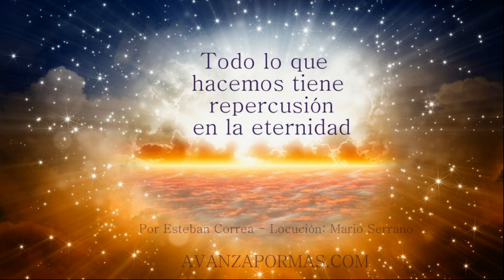196 - TODO LO QUE HACEMOS Tiene Repercusión en la ETERNIDAD reflexiones cristianas cortas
Preciosas y grandísimas promesas son las que Dios preparó para ti en este tiempo y en la vida eterna. El Señor te enseñará que todo lo que haces en obediencia, de corazón, será indudablemente recompensado.